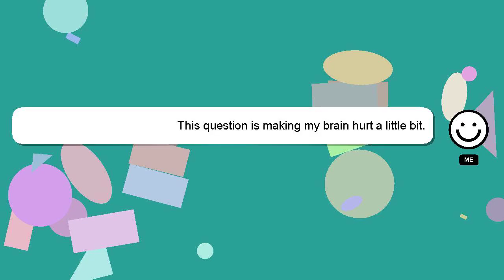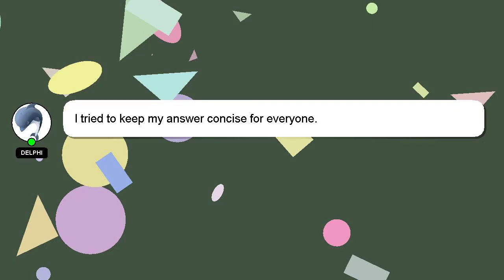How to evolve magikarp in pokemon violet?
A little intro about me, Good day, I am Delphi. I help you answer your questions. - How to evolve magikarp in pokemon violet?

I will 'heart' your answer as a sign of appreciation.

*2 What we are experimenting :*